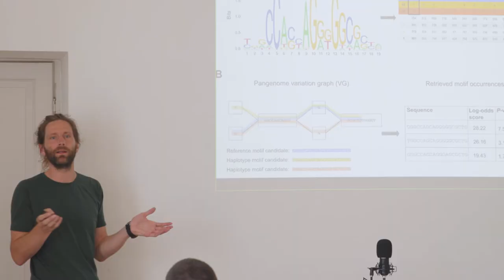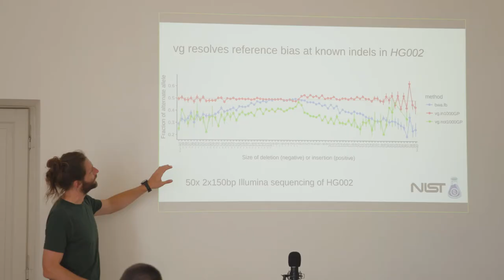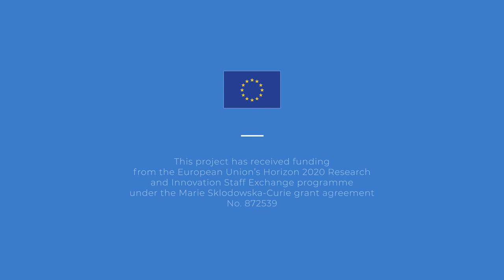Trailer - Introduction To Pangenomics School Interviews